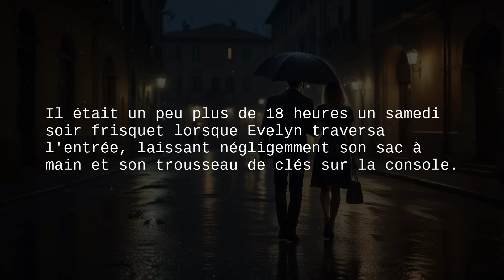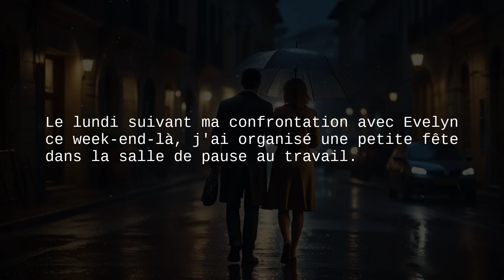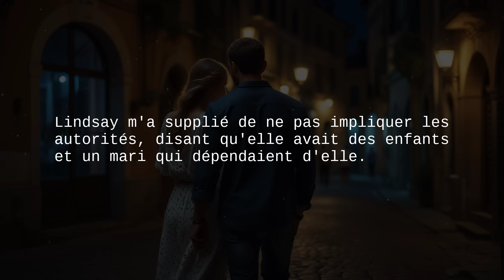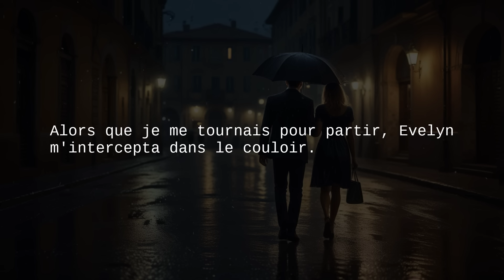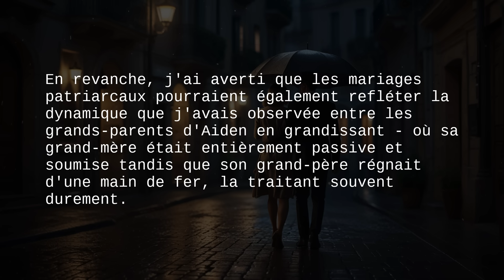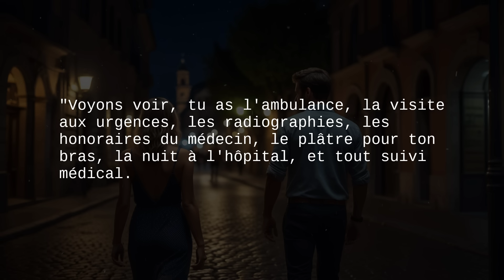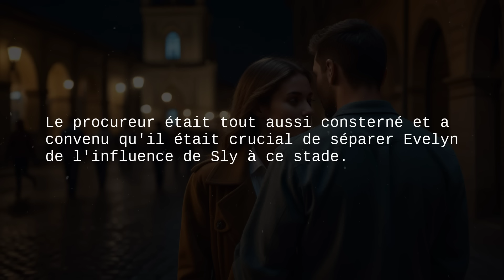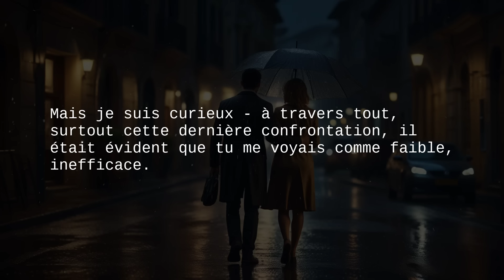J'ai enregistré ma femme en train de me tromper. Histoire d'infidélité. Histoire en vidéo.